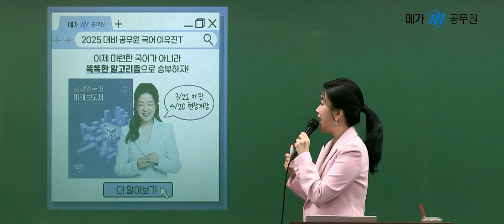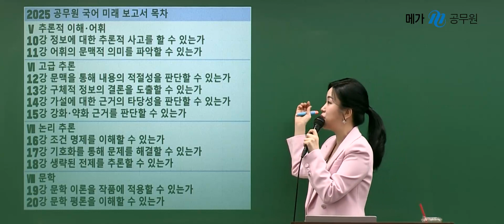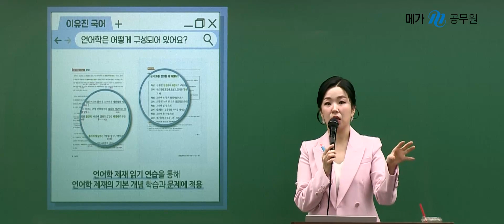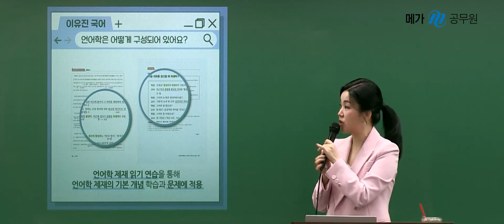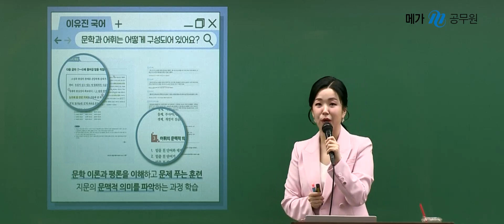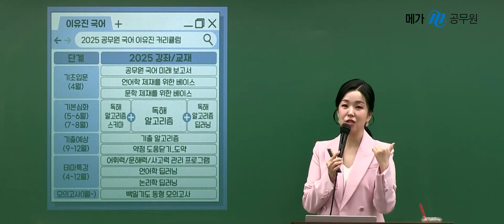2025 공무원 국어 미래 보고서│메가공무원 이유진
📌 출제기조 전환을 완벽 대비
📌 예비평가 출제 의도를 완벽히 반영한 유형별 방법론 학습
📌 최고의 퀄리티 문항 100제 수록
      ㄴ인사혁신처 예비평가
        + 유사 기출(국가직/지방직/기타직렬)
        + 이유진 국어 연구소 출제 연습 문항
📌 상세한 해설뿐만 아니라 전 영역 유진T의 펜터치 해설까지 제공